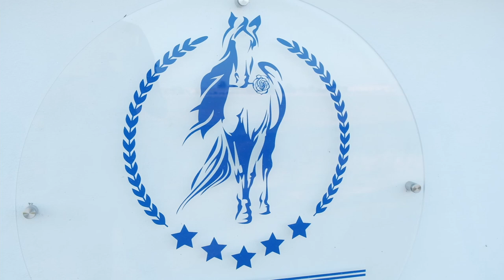Miss Givova Sport Lombardia || 16 Luglio 2022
Un riassunto della giornata al Centro Ippico La Rosa Bianca di Zanica per la Finale Regionale di Miss Givova Sport del 16 luglio 2022. Ad aggiudicarsi il titolo e ad indossare l'ambita corona, Gaia Zamparelli, che rappresenterà la Lombardia, con le altre vincitrici delle finali regionali, alle fasi nazionali del concorso.
Video maker Mattia Arena @pajamastudio7788